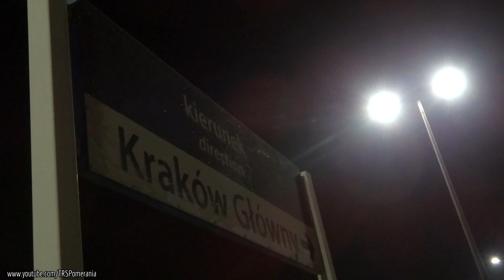Rarytas w nocnym Płaszowie! Zielona EU07-128 TLK Pogórze // Classic green EU07-128 at Krakow Plaszow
Zielony rarytas w nocnym Krakowie Płaszowie! Klasyczna EU07-128 z TLK "Pogórze" rel. Krynica-Zdrój/Zagórz - Kraków Gł./Wrocław Gł. zatrzymuje się i rusza z sennej stacji. // Green treat at nocturnal Krakow Plaszow station! Classic EU07-128 locomotive stops and departs the station.

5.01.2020 | Pięknie odmalowana w klasyczne zielone kolory dawnej kolei lokomotywa elektryczna EU07-128 z pociągiem TLK "Pogórze" rel. Krynica-Zdrój/Zagórz - Kraków Główny/Wrocław Główny zatrzymuje się na chwilę i rusza z uśpionej stacji Kraków Płaszów. Swoją drogą elektrowóz ten świętuje pół wieku swojego istnienia: "siódemkę" tą wyprodukowano w 1970 roku :)

5th January 2020 | Beautifully restored to classic green colors of former PKP railways electric locomotive EU07-128 with PKP Intercity TLK 'Pogorze' fast train from Krynica-Zdroj/Zagorz to Krakow Glowny/Wroclaw Glowny stops and then departs nocturnal Krakow Plaszow station. This locomotive can celebrate half of century of her existence: manufactured in 1970 :)